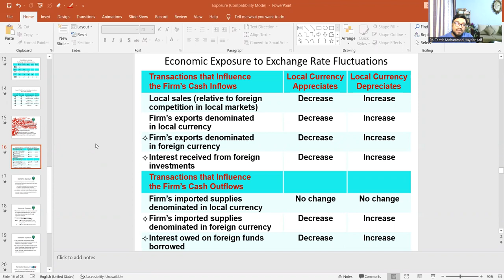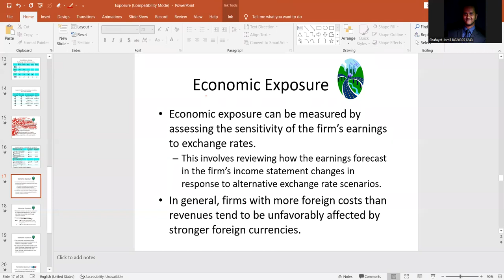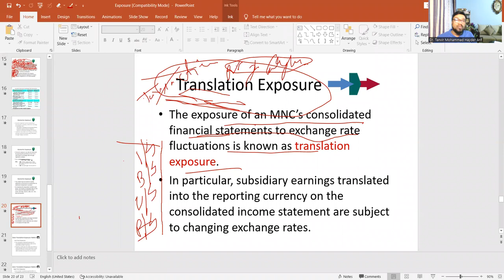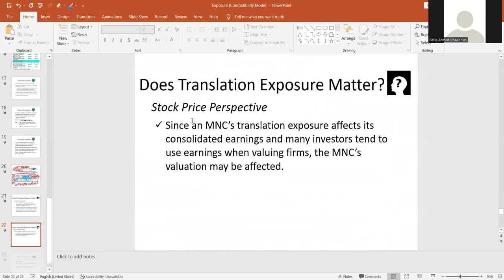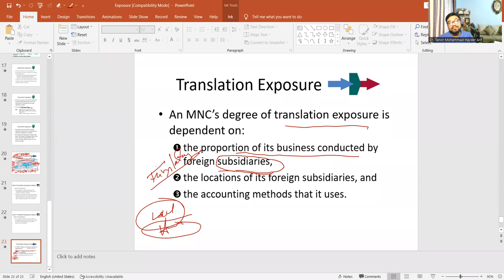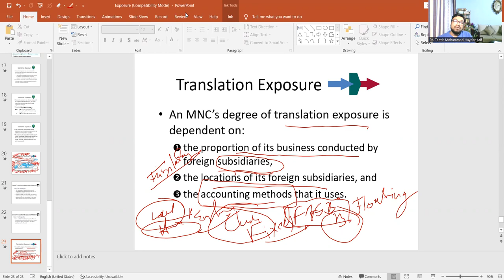Dr. Tanvir I Translation Exposure to Exchange Rate Fluctuations I বাংলা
Facebook Pages
Dr. Tanvir, Talent Management Coach

dr_tanvir_m_h_arif